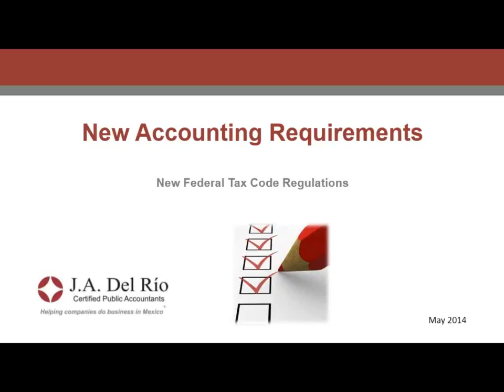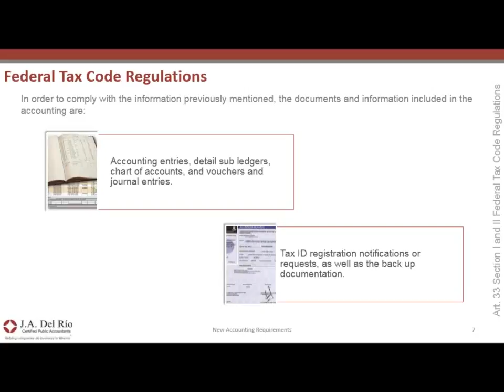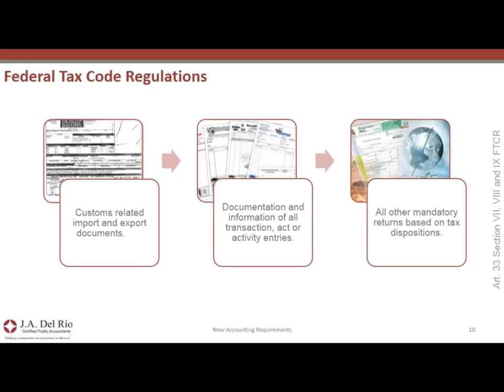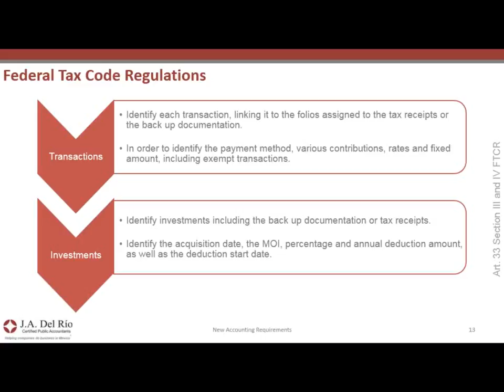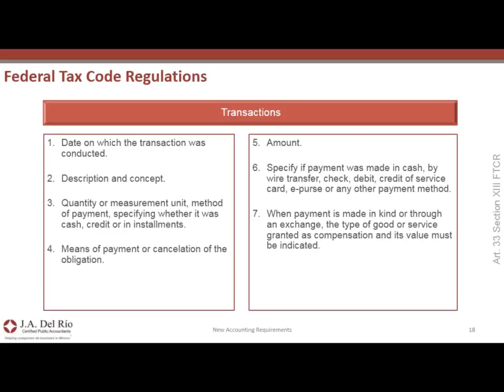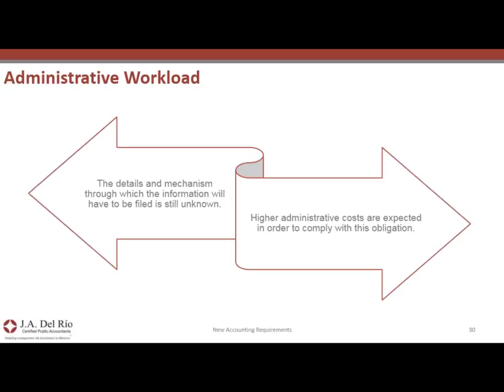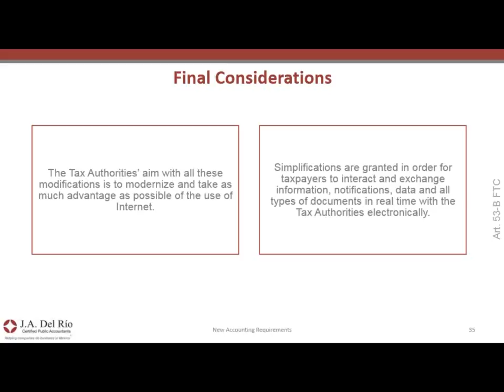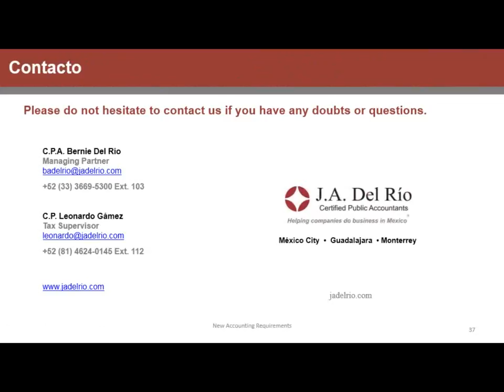Webinar New Accounting Requirements Video